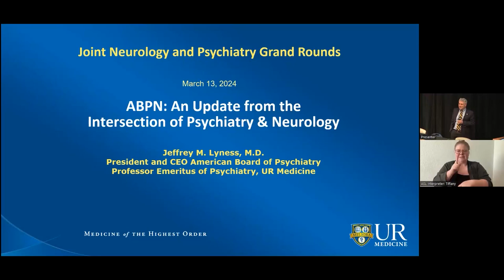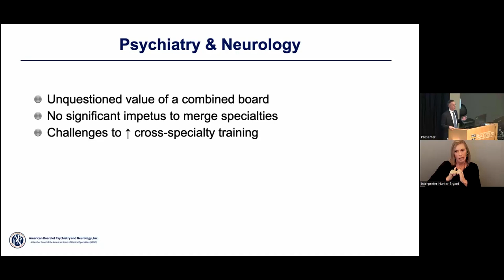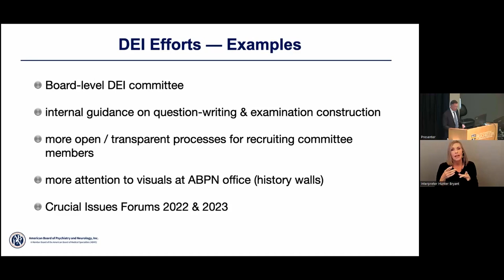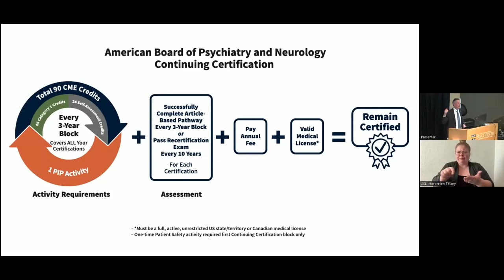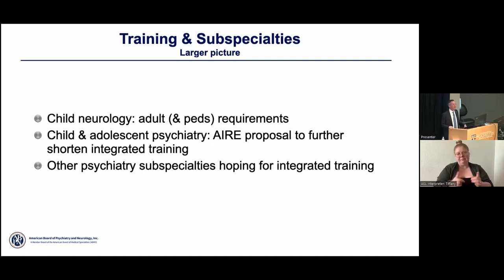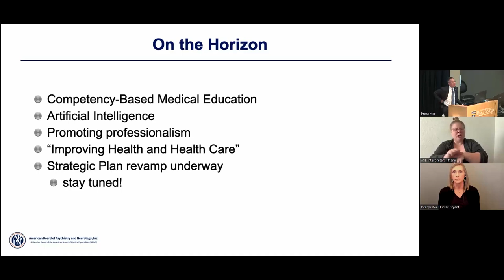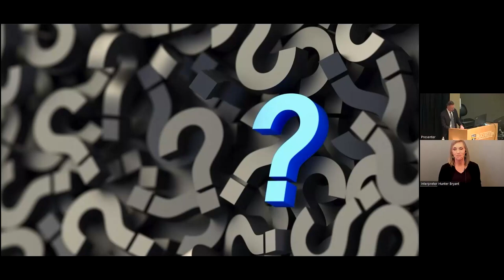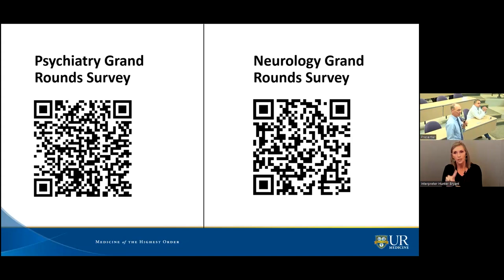3 -13-2024 Joint Psychiatry & Neurology Grand Rounds | Jeffrey M. Lyness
ABPN: An Update from the Intersection of Psychiatry & Neurology
JOINT PSYCHIATRY AND NEUROLOGY GRAND ROUNDS
Speaker: Jeffrey M. Lyness, MD